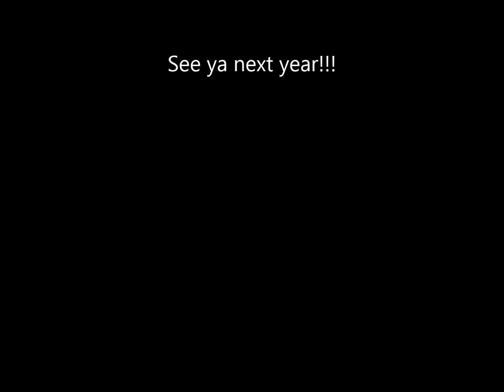OWLS Beach 2015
A snapshot of the 2015 OWLS Senior Ministry Beach trip.